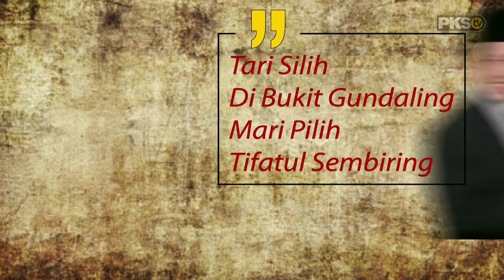TVC Iklan PKS: Tifatul Sembiring - Lantang Suara Terhadap Kezaliman